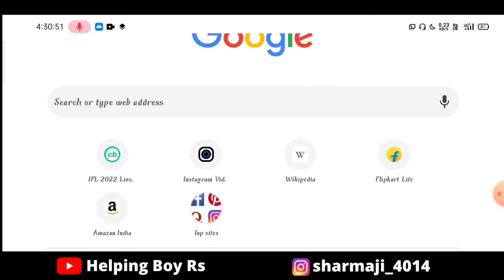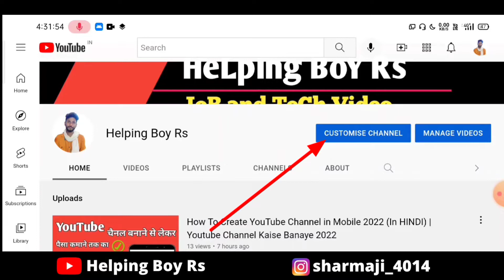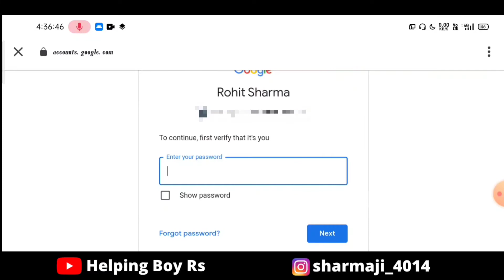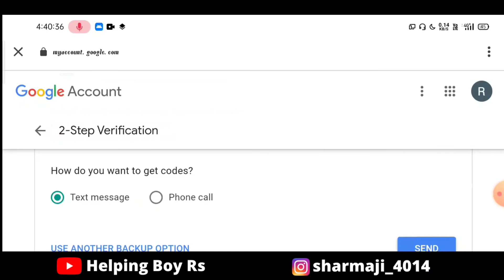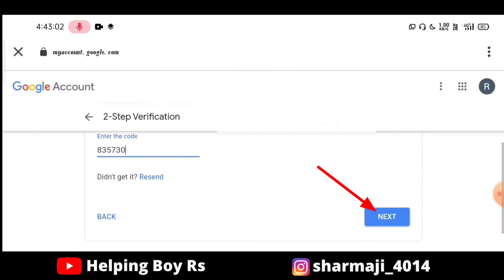Youtube two step verification done kaise kare || two step verification complete tutorial in Hindi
आज के इस वीडियो में हमलोग सिखेंगे की youtube two स्टेप वेरिफिकेशन कैसे करे.

YouTube two step verification done.
2 step verification.
2 step verification kaise kare.
2 step verification youtube channel.
2 step verification
2 step verification youtube channel
youtube channel ka 2 step verification kaise kare.
youtube 2 step verification
2 step verification kaise kare
gmail 2 step verification
2 step verification kaise lagaye
2 step verification gmail
how to enable 2 steps verification on youtube channe
how to enable 2 step verification
2 step verification youtube channel 2021.